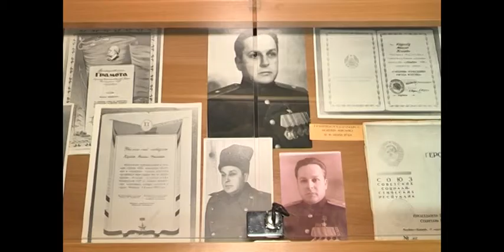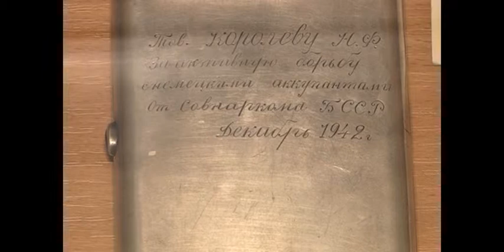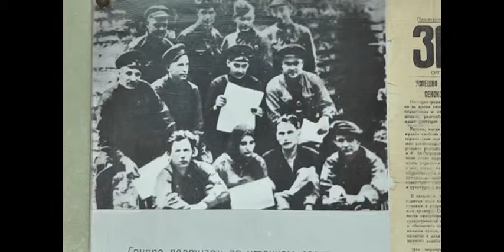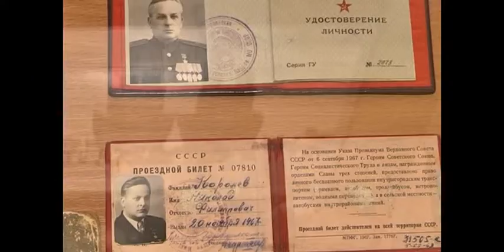Школьный музей имени Н.Ф.Королёва. 07 05 2015 2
Музей імя Героя Савецкага Саюза М.Ф.Каралёва пасля рэканструкцыі адкрыўся ў СШ №33.